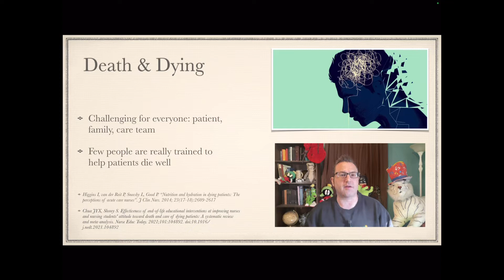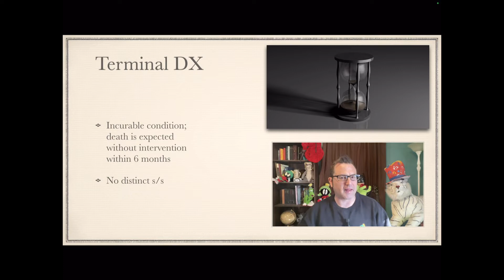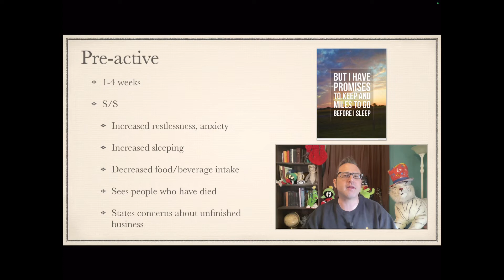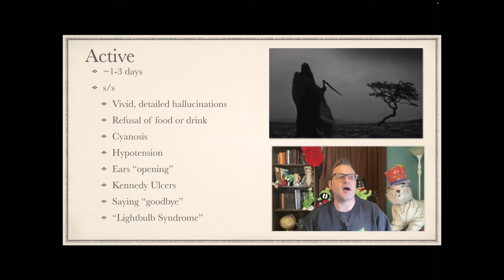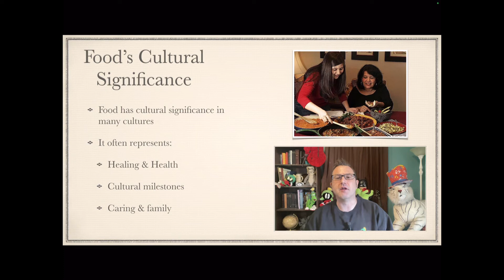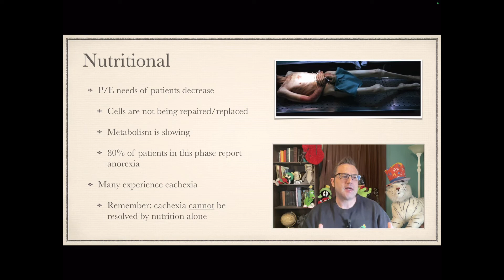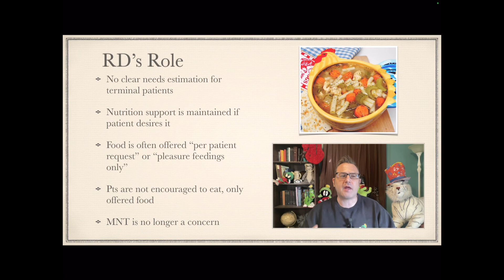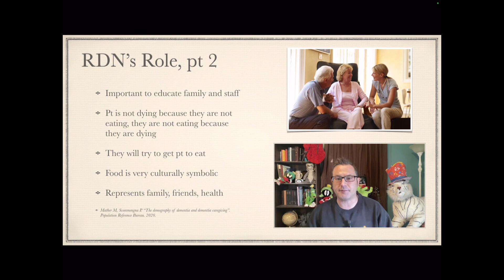NS 5344 Death & Dying